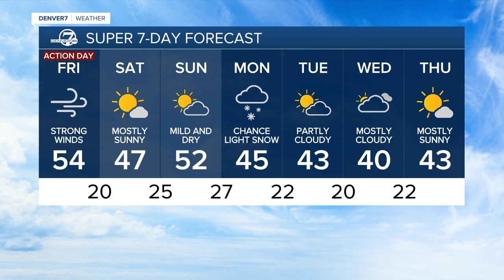Windy, with mountain snow Friday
Friday's Forecast 12/2/22. High winds and mountain snow today.